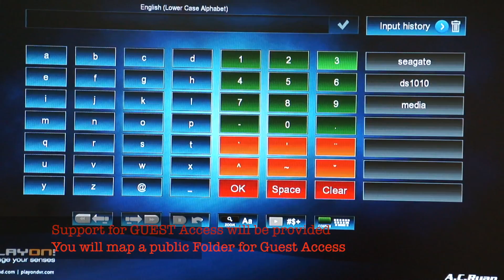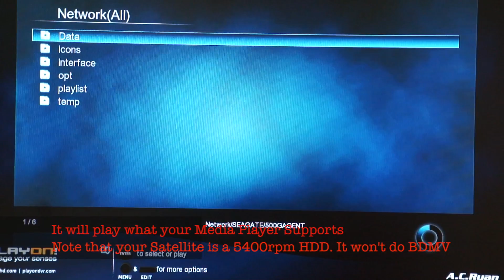Media Player Playback from Seagate GoFlex Satellite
With Version 2 of our light interface with Samba 3 Support, the Seagate GoFlex Satellite is now capable of joining your existing WPA Wireless Network and allow access from your media player that supports SMB to stream video contents from it.
Check us out at HackSeagateSatellite.com